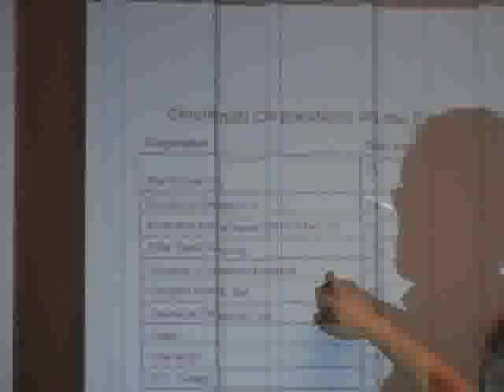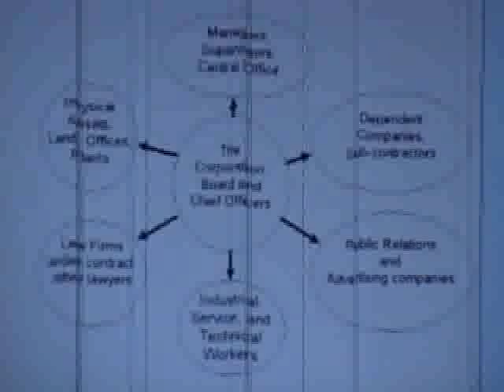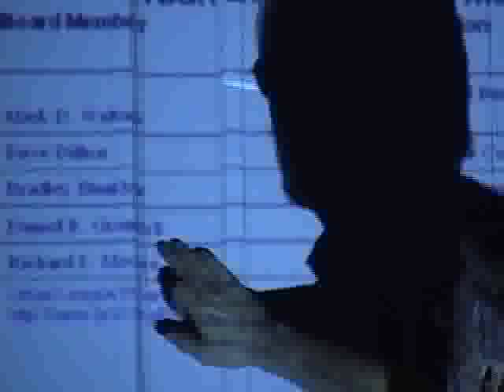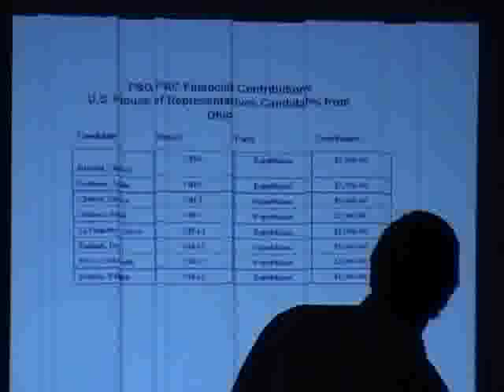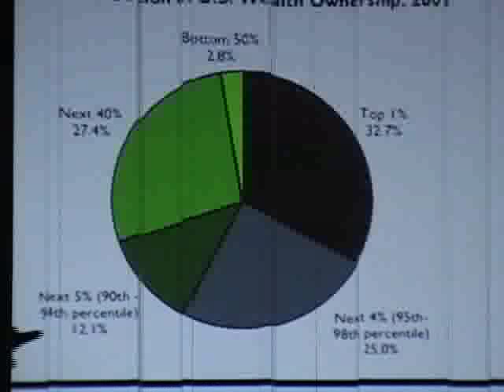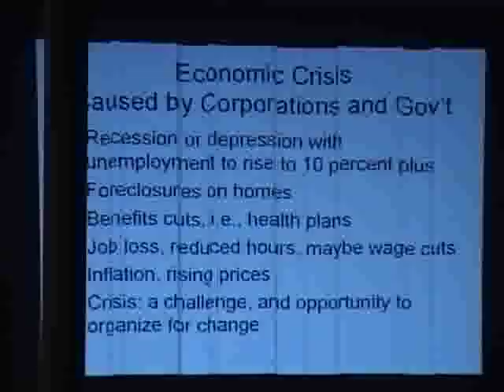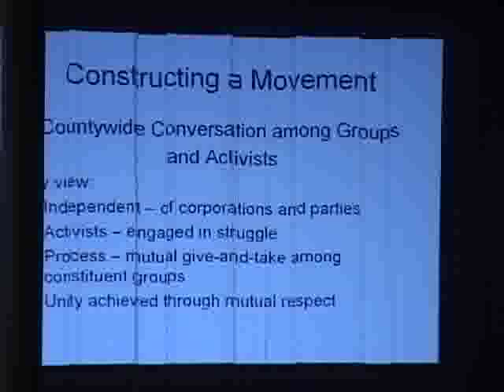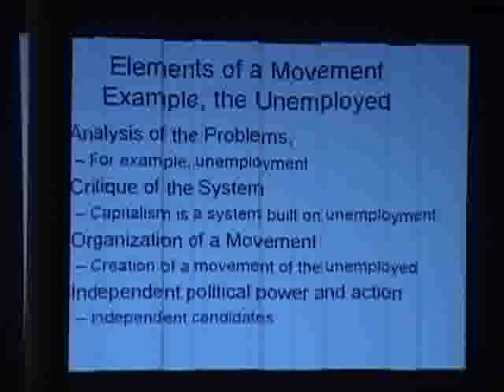Who Rules Cincinnati, by Dan Labotz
Dan LaBotz, author of the study "Who Rules Cincinnati," speaks about his work.

The Cincinnati Beacon
videography: Justin Jeffre